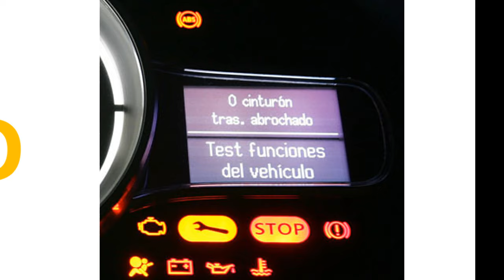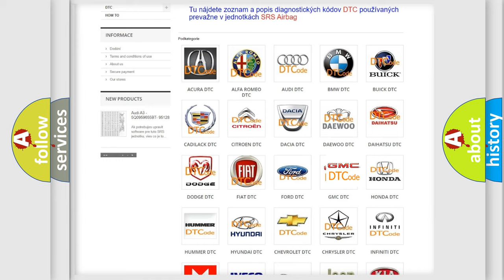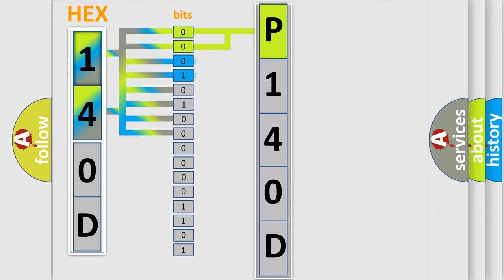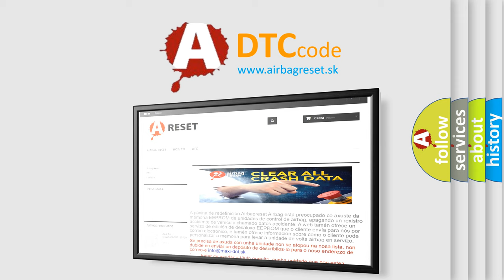DTC GMC P140D Short Explanation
Contents:
0:21 Basic DTC analysis according to OBD2 protocol standard.
1:48 Insight into programming
2:58 A diagnostically understandable description of the Diagnostic Trouble Code
3:05 Basic error definition

Make:
GMC
Code:
P140D
Definition:
Delivered Torque Signal Malfunction
Description: